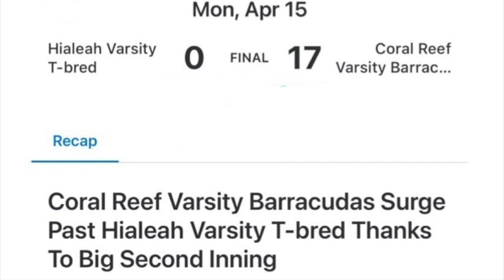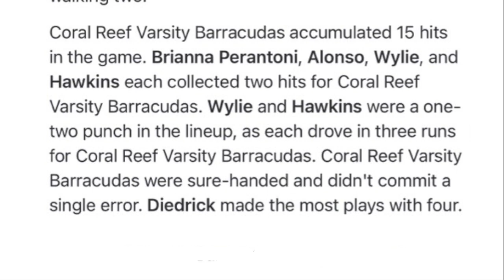Coral Reef Barracudas vs Hialeah Thoroughbreds GMAC Softball Tournament April 15 2024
Coral Reef Barracudas vs Hialeah Thoroughbreds
GMAC Softball Tournament